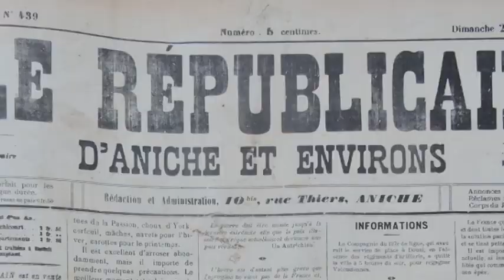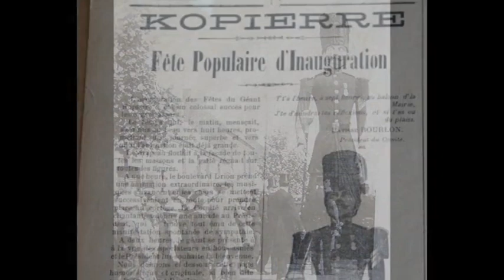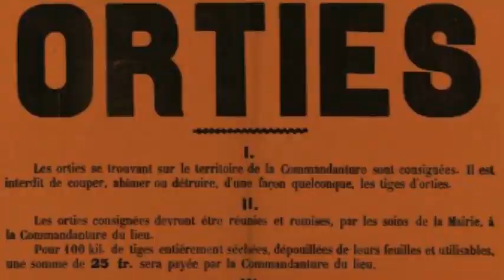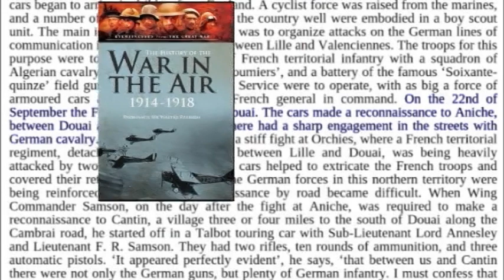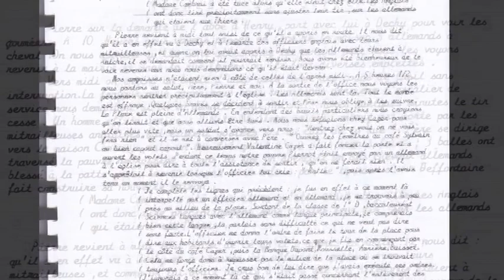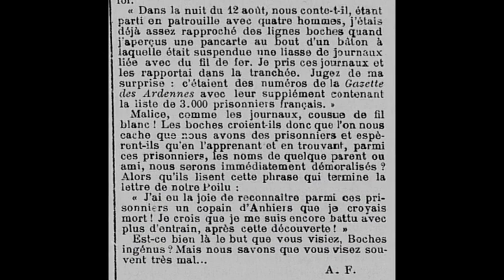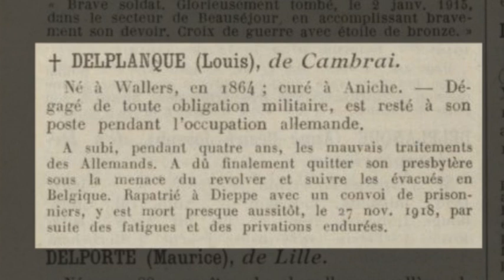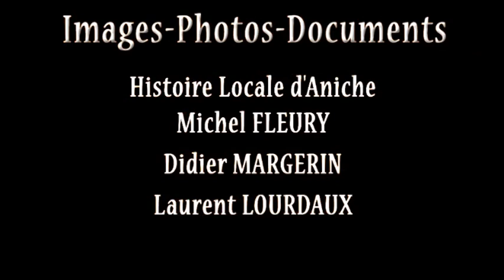Aniche et la grande guerre.